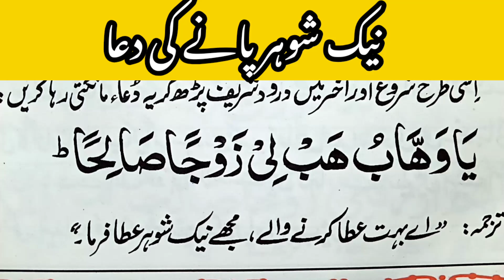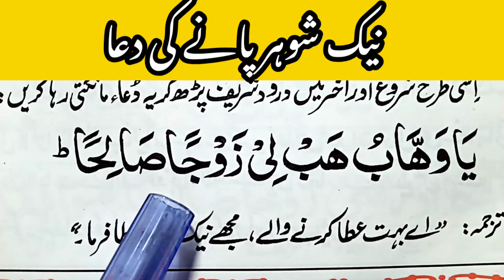Naik Shohar Pane ki Dua | Naik Shohar ka wazifa | Nek Shohar pane ki powerful dua | Iqar tv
Nek Shohar ke liye powerful dua masnoon dua Naik Shohar ki pehchan
Naik shohar ki sab se badhi nishani
Naik shohar ka mil jana badi nemat hy